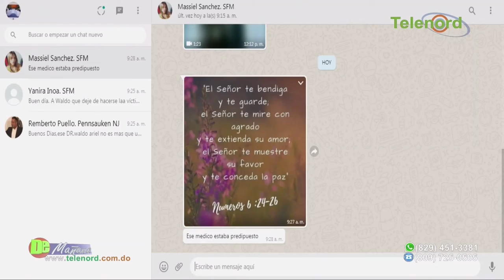“Planteamos que se modifique el régimen contributivo de la Seguridad Social”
“Planteamos que se modifique el régimen contributivo de la Seguridad Social”  Explica Waldo Ariel Suero, pte. Del CMD